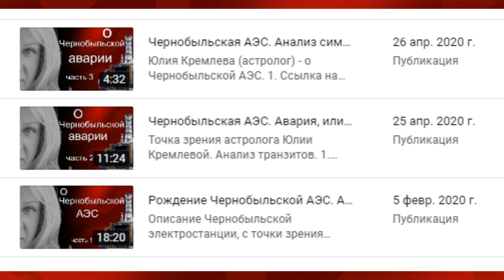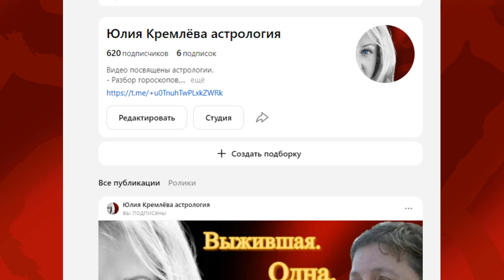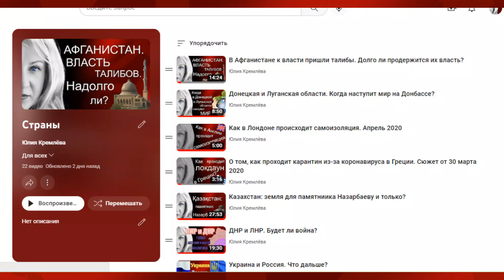Астролог Юлия Кремлёва. О себе. О канале.